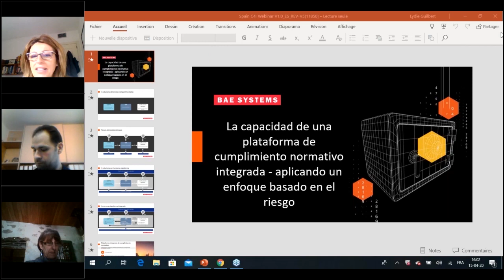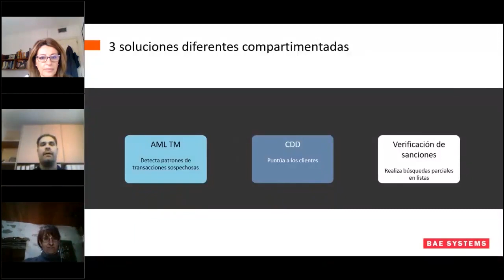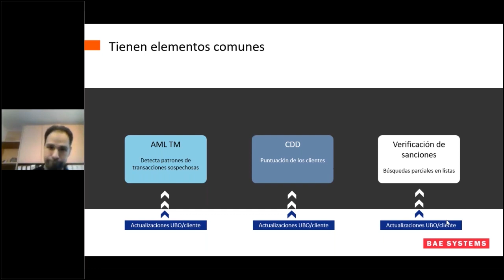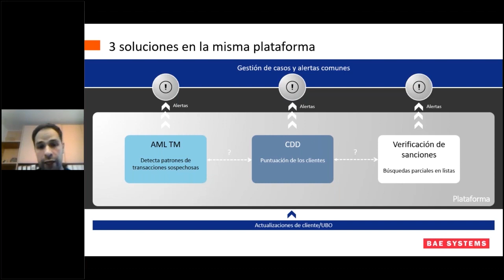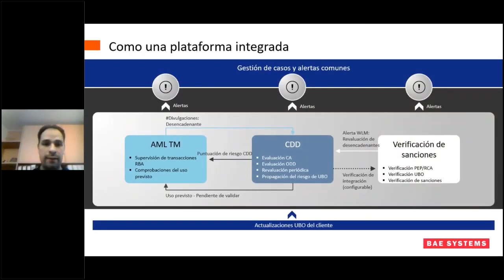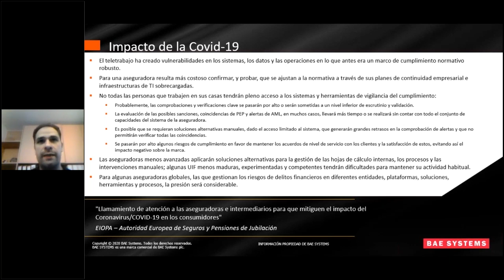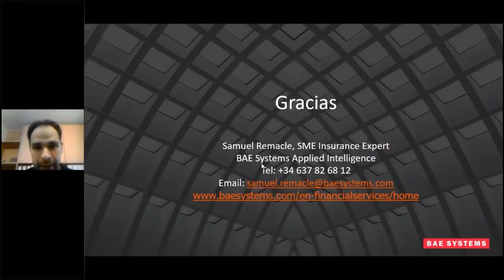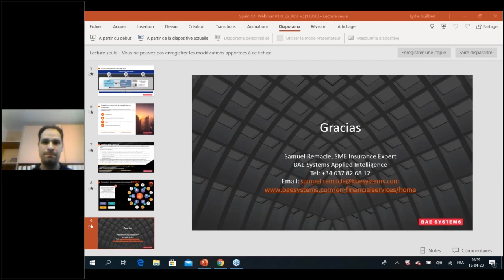Nuevos retos en Compliance. Tiempo de cambio para las aseguradoras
Impartido por BAES SYSTEM
Organizado por INESE dentro de elseguronosepara elseguronosepara.inese.es